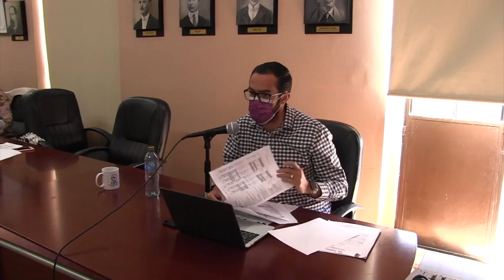2022 04 05 Comisión Edilicia de Hacienda y Patrimonio #19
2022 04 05 Comisión Edilicia de Hacienda y Patrimonio #19